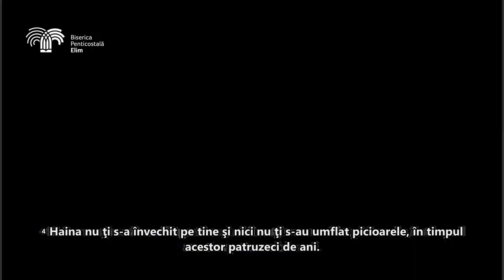Mântuirea deplină în Domnul Isus | Flavius Nopcea și Dumitru Moț | Joi, 3 August 2023